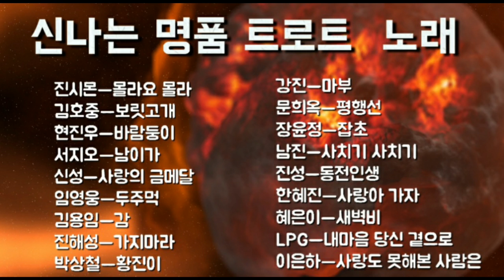💞신나는 명품 트로트💞 몰라요 몰라.보릿고개.바람둥이.남이가.감.